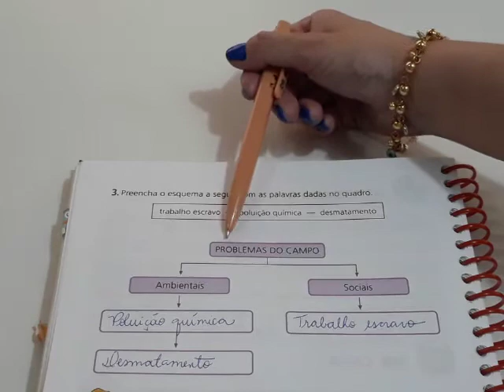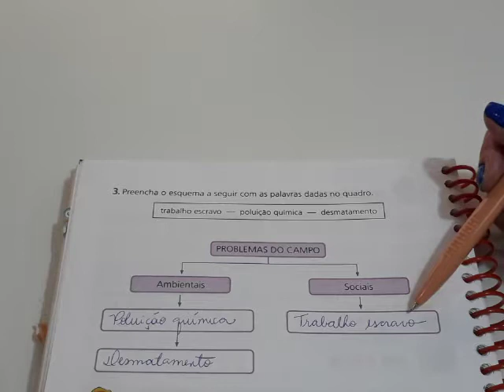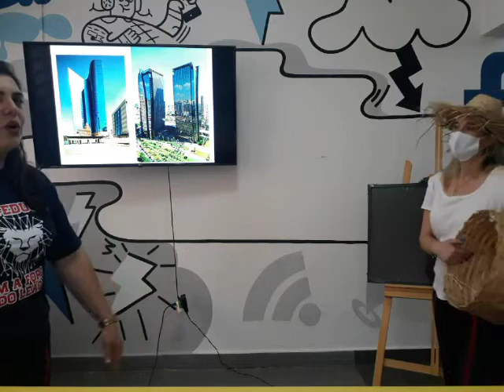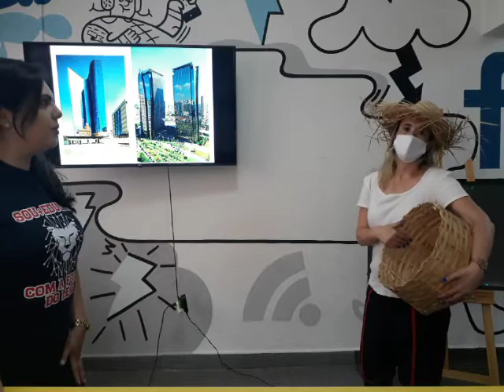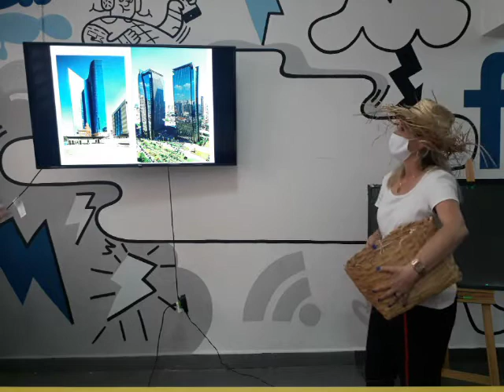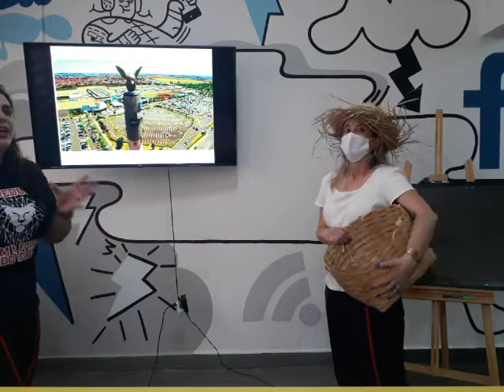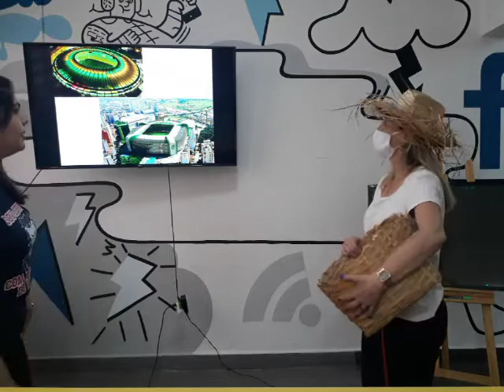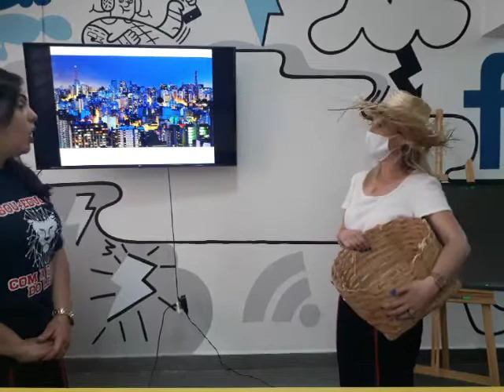3º ano - 15/09